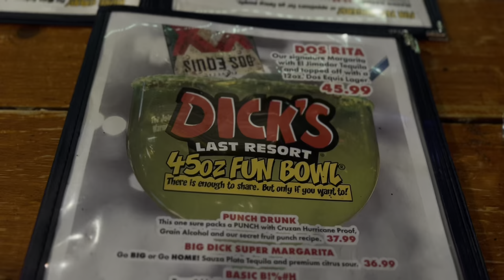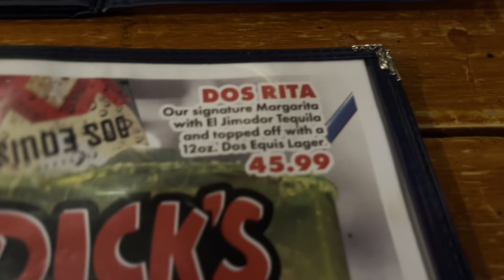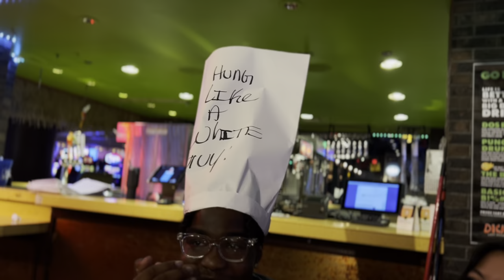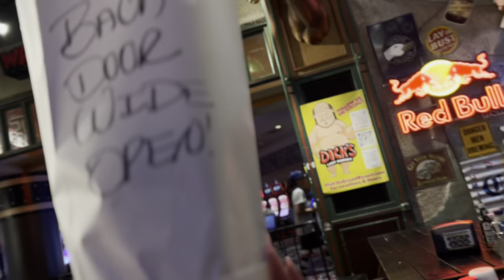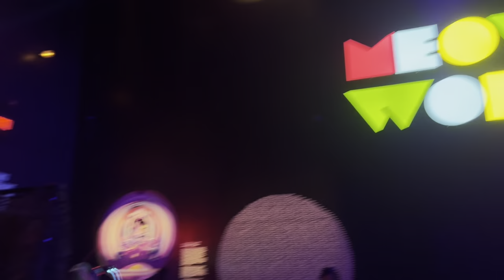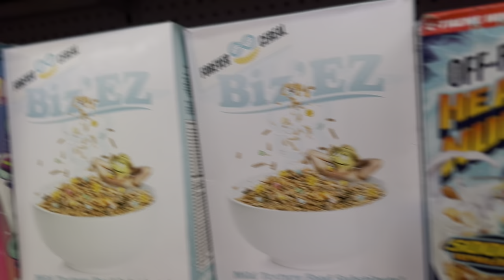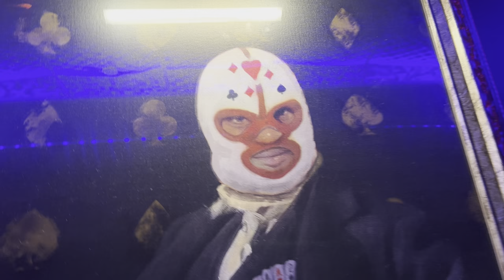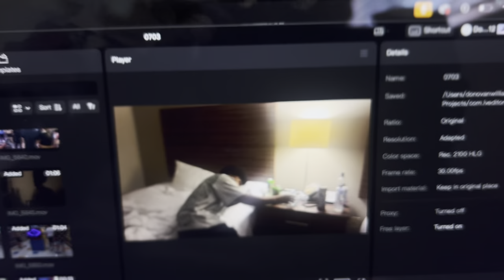LAS VEGAS BIRTHDAY TRIP | EP.2 *he got drowned*